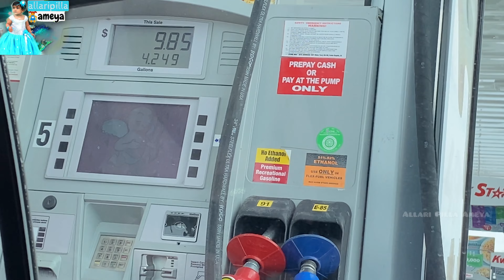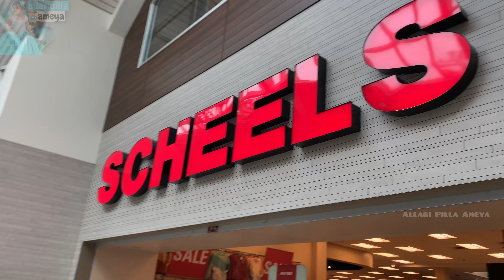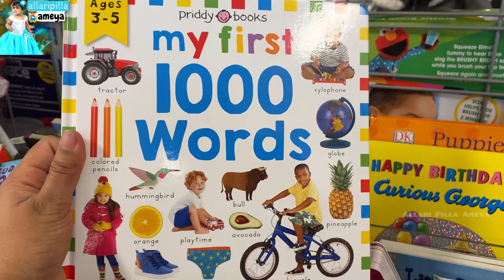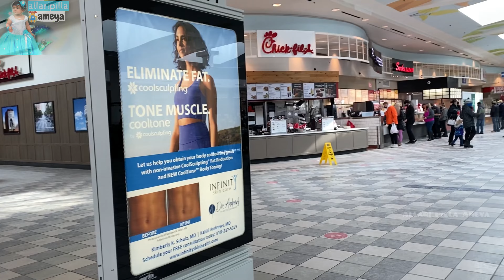సరదాగా కాసేపు తిరిగొచ్చాము || Minapa Sunnundalu || By Allari Pilla Ameya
Hello All
Welcome to
allaripilla Ameya channel.

100 words book :

Bright Bbaby colors, abc, &...

1000 Words Book :

Priddy Learning: My First 1000 Words: A photographic catalog of baby's first words